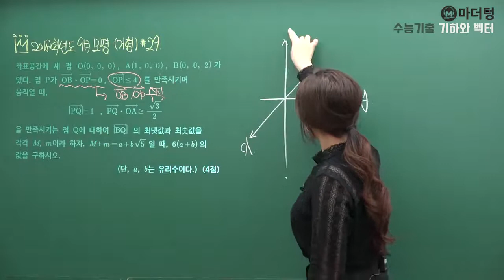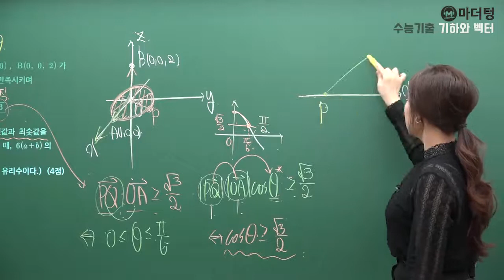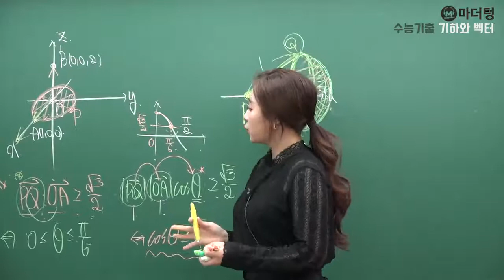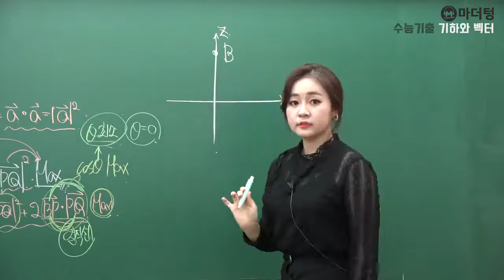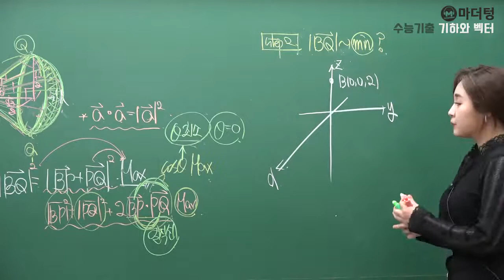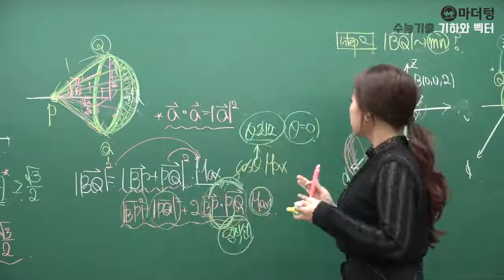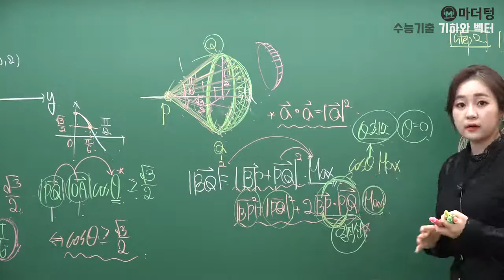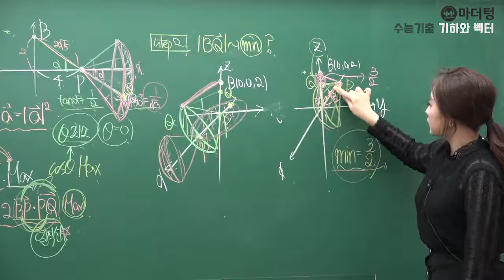[마더텅] 2018학년도 9월모평 가형 29번 (해설 : 최희남 선생님)